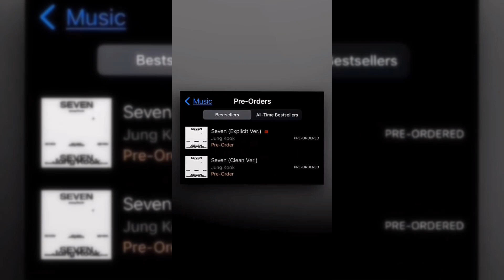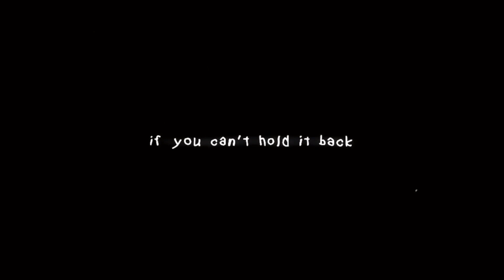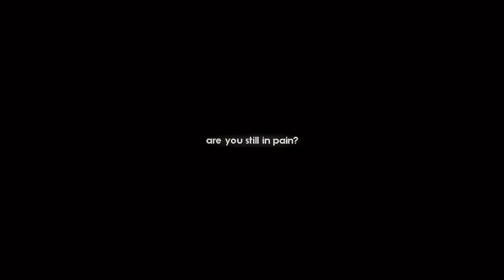BTS Edits compilation of user bornforjeonz (bfj) because she has taste 🥂 pt.1